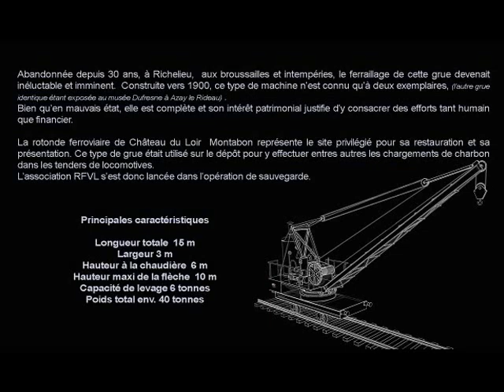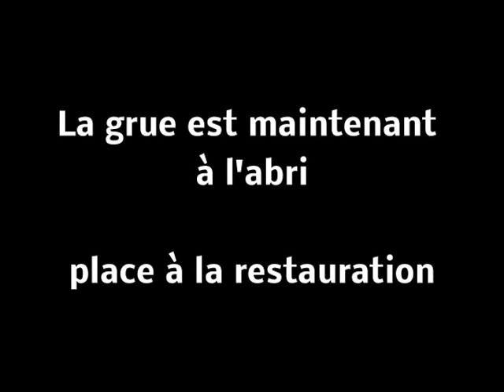Grue vapeur. Déchargement à la rotonde de Chateau du loir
Le déchargement d'une grue à vapeur à la rotonde ferroviaire de Château du Loir Montabon par l'association RFVL